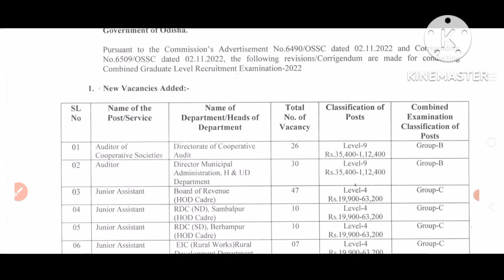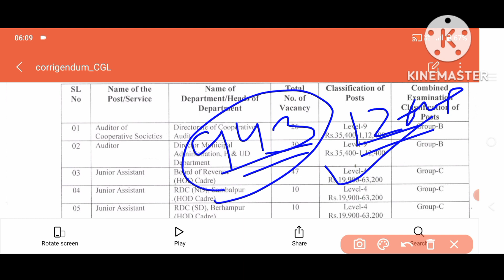🟢OSSC CGL POST|| VACCANCY INCREASE ||ବଢିଲା ପଦବୀ ||Total Post-1267||ଆଜିଠୁ ଆରମ୍ଭ ଆବେଦନ